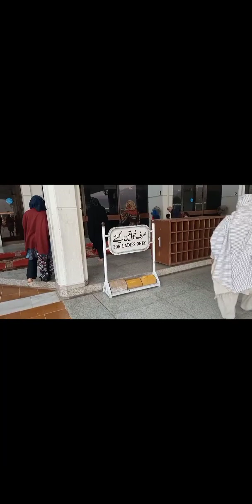Shah Faisal Masjid | Islamabad | شاہ فیصل مسجد | کی ویڈیو دیکھے | میرے سات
Make sure you like my video don't forget to subscribe  to my youtube channel the bell button for more new updates on my channel and do comments below if you have any new content that you want to see in my channel
Tring to make a different  types of vlogs that will entertain yoy my lifestyle
so let's enjoy this jurney of my life like a roller coaster ride with me